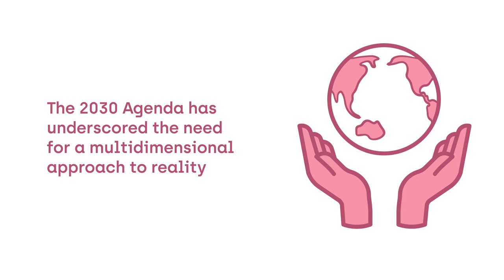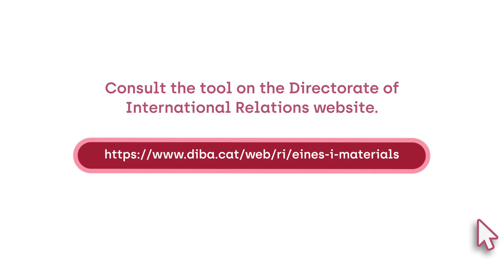Self-Assessment Tool: the Transversal management of municipal development cooperation strategies